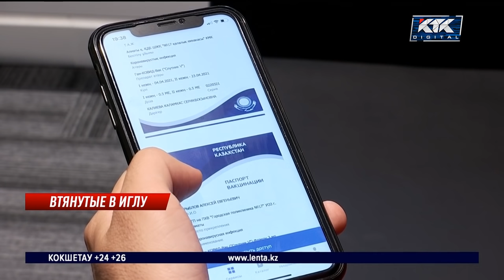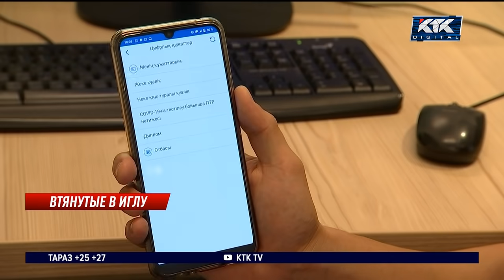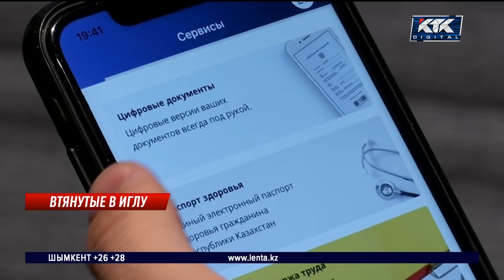Сколько стоит паспорт вакцинации и на сколько за него можно сесть?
Алматинские медики, которых заподозрили в продаже паспортов вакцинации, уволились. Несмотря на то, что факты еще проверяют, двое сотрудников уже написали заявление по собственному желанию. Об этом сегодня рассказали в горздраве. К слову, в поле зрения правоохранителей попали сразу две городские поликлиники. Врачей этих медучреждений теперь допрашивают.